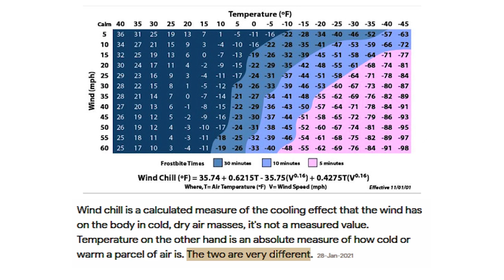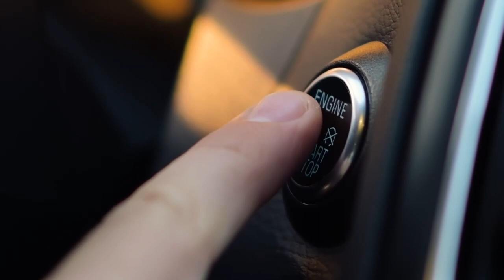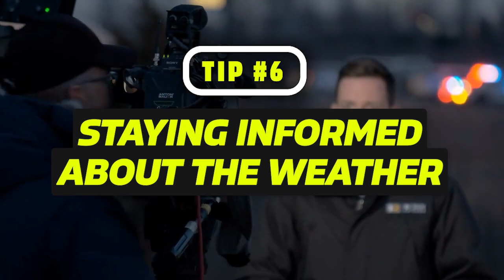Worried The Minnesota Winter? Watch This To Learn How To Survive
Hey you, yes YOU! Are you interesting in the twin cities, but think you might need a little help getting started? .. Perfect!

📲 We have so many people contacting us who are moving here to the twin cities of Minnesota and we ABSOLUTELY love it! Honestly if you are moving or relocating here to Minneapolis, Saint Paul or any of the surrounding suburbs, we can make that transition so much easier on you!!

🔵 Welcome to our comprehensive guide on surviving Minnesota winters! Hosted by Jake Hlebain, a seasoned Minnesotan, this video is a must-watch for anyone living in Minnesota, especially those relocating to Minnesota in 2024.

🔵 Understanding Minnesota Winters:
Minnesota weather can be daunting, especially during the winter months. In this video, Jake Hlebain dives deep into what living in Minnesota in 2024 looks like, focusing on the Minnesota weather today and its patterns over recent years. Whether you're moving to Minnesota or have been a long-time resident, our guide provides valuable insights into how to effectively prepare for and manage the often harsh Minnesota winter conditions.

🔵 Survival Tips and Winter Hacks:
"How bad is winter in Minnesota?" is a question we hear often. This video answers that and more by offering practical Minnesota winter survival tips. Learn how to survive winter in Minnesota with our easy-to-follow strategies and winter hacks specific to Minnesota 2024. Jake will cover everything from preparing your home and vehicle for the cold to dressing appropriately for the Minneapolis winter and dealing with Twin Cities weather.

🔵 Real Experiences and Advice:
Hear first-hand experiences about how cold Minnesota can get and how locals have adapted over the years. This segment is particularly useful for those considering relocating to Minnesota or who have recently moved here.

🔵 Engage with Our Community:
We encourage viewers to share their own experiences and tips on living in Minnesota during the winter. Your input helps others understand how harsh winter in Minnesota can be and how to best prepare for it.

🔵 Stay Informed and Prepared:
Remember, knowledge is key to enduring and enjoying the Minnesota winter. This video is not just about surviving the cold; it's about thriving in it. So, whether you're worried about your first winter in the state or looking to refine your winter strategies, our guide has you covered.

🔵 Connect with Jake Hlebain:
For more tips and updates on Minnesota weather, follow Jake Hlebain on his social media channels. He continuously updates his content to ensure it's relevant for living in Minnesota in 2024 and beyond.

With our help, you'll find that Minnesota winters, while challenging, can also be incredibly rewarding.

00:00 Introduction
01:32 Classification of cold
04:37 Like ogres, your clothing should have layers
05:04 Quality gear
06:04 watch them "fingees"
06:30 prep your home
07:19 prep your car
08:58 find some fun
09:49 socialize
10:25 self care